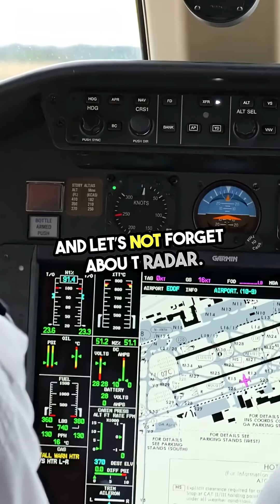Why Planes Avoid This Zone 🛑✈️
The Tibetan Plateau isn’t just high — it’s terrifying for pilots.

No airports. No radar. No safe altitudes.

Now you know why it’s the most avoided airspace on Earth.